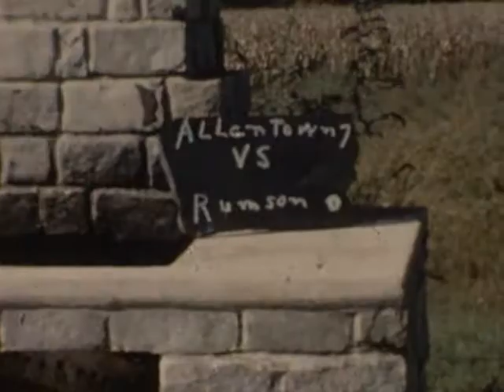Stock Car Races New Egypt and Various tracks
New Egypt Speedway 50's or 60's Stock car races. Plius some other tracks maybe Hightstown?